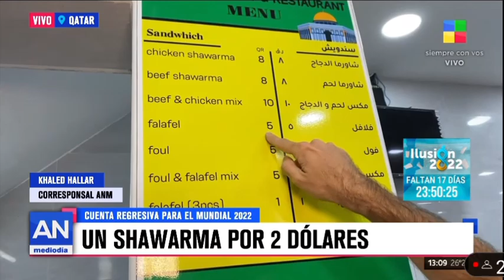4 de noviembre de 2022(1)